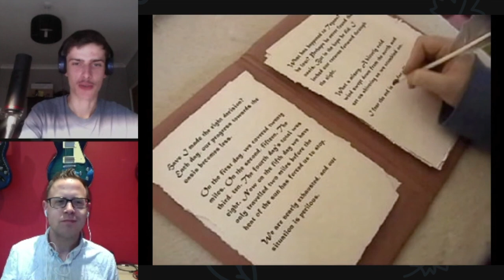Barbara. Barbara! BARBARA! || S1E16 (Marco Polo: Five Hundred Eyes)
The entire 7 part story of Marco Polo is missing. So we'll be watching the Loose Cannon reconstructions for a bit! Thankfully lots of beautiful colour photos were taken during the production. This is part 3.

Series 1, Episode 16 (Marco Polo Part 3: Five Hundred Eyes)
With William Hartnell as the first Doctor
Companions: William Russell as Ian Chesterton, Jacqueline Hill as Barbara Wright, Carole Ann Ford as Susan Foreman

Featuring a brief clip from Harry Potter and the Goblet of Fire
Endscreen template: 'Neon Purple Gamer YouTube Outro End Screen' by Better Content Creators from Canva